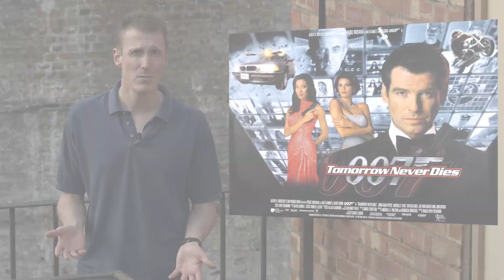James Bond Poster Advent Calendar: Day Eleven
It's day eleven of the Dark Corners James Bond poster Advent Calendar, and we are back to photoshop era.

A special thanks to our composer Mark Aldous for providing our theme for this series

Shadows - Michael Bailes, Lavaughn Towell, Steve Scibelli, Luke Chaston, Dan D Doty, Aidan Woodard, Hidden Trail Video, Micheal Jackson, Christie Bryden, Joseph Dougherty, Chris Hewson, David Adler, Chris Weakely, Brad Webb, Zachary Nolan, Ben Simpson, The Blue Room,
Acolytes – Dave Smith, Connor Brennan, Scott Gillespie, Dark_Roast, Colleen Crouch, Kathy Shaidle,
Initiates – Maria Gd, Melissa Hayes, Felix Weibig , Alexandra Virgiel, Stephen LaPlante, Greg Hartwick, Jim Parshall, Tim Smith, Frazer Rymph, Derek Summers, Bob de Builder, Michael Schwern, Raven House Mystery, Gadget Blues, Jakub Kabenski, Double-U, Brian Ullmark, Roop 298

DARK CORNERS ADVENT CALENDAR S02E11